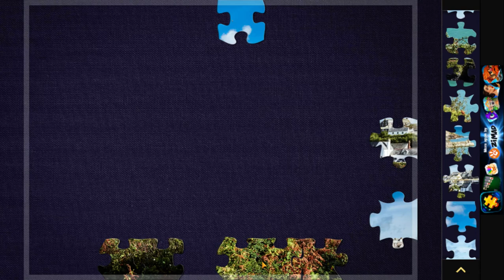Port Isaac, Cornwall 70 pcs